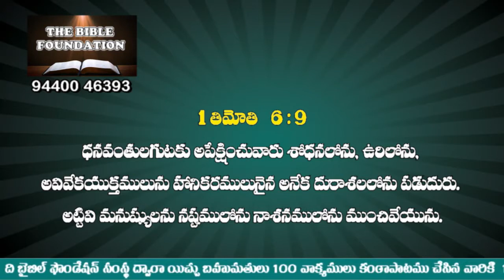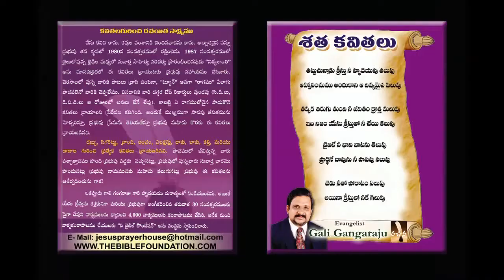Code T 33 ఎదురుచూడని కష్టాలు, నష్టాలు ఎందుకువస్తాయి Msg by Pastor Gali Gangaraju, tirupathi